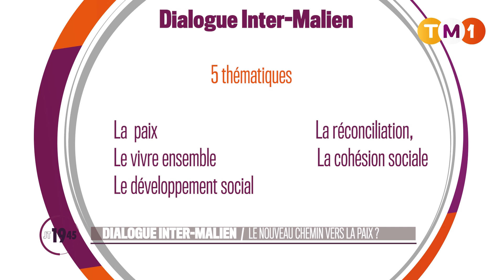TM1 News - Mali - Dialogue inter-malien : le nouveau chemin vers la paix ?